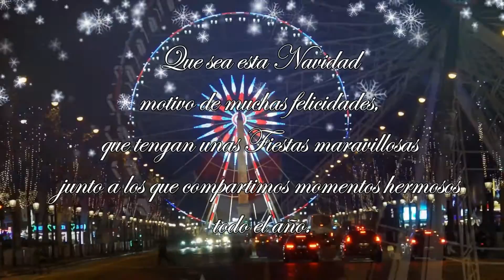Feliz Navidad y Un Próspero Año Nuevo 2017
Publicard Latino TV te desea Una Feliz Navidad y Un Próspero Año Nuevo 2017